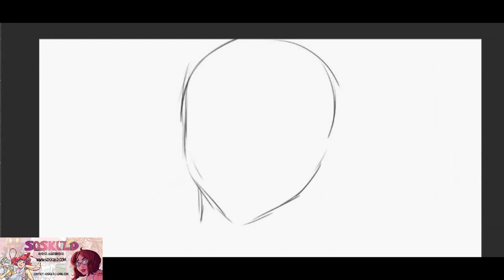Sailor Moon Redraw Challenge Timelapse on Clip Studio Paint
Voici la timelapse du SailorMoonRedrawChallenge réalisé sous ClipStudioPaint et diffusé en direct sur ma chaîne twitch.
Elle résume environ 4h de travail en tout.

Je remercie chaleureusement Mehdi Balhoul qui a monté la timelapse . Voici son compte Instagram

Merci !